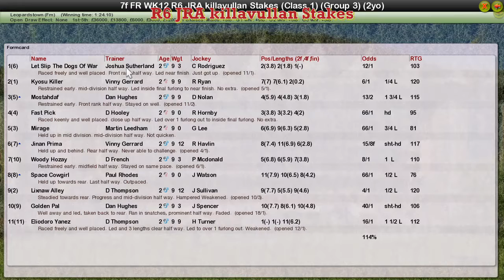FR WK12 R6 JRA killavullan Stakes